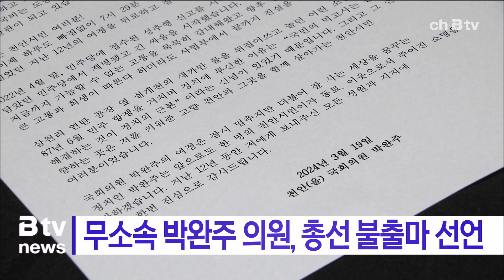무소속 박완주 의원, 총선 불출마 선언(천안)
보좌관 성추행 의혹으로 재판을 받고 있는
천안을 선거구 3선 무소속 박완주 국회의원이
총선 불출마를 선언했습니다.

박 의원은 이날 기자들에게 배포한 입장문에서
"오랜 고민 끝에 이번 22대 총선에 출마하지 않기로 했다"며
"앞으로도 한 명의 천안시민이자 동료, 이웃으로서
주어진 소명을 다하겠다"고 밝혔습니다.

이어 "2022년 4월 말 당에 접수된 성추행 신고를 시작으로
민주당에서 제명됐고 긴 싸움을 시작했다"며
"고통과 희생이 따른다 해도 사법부에서
끝까지 진실을 밝혀낼 것"이라고 주장했습니다.